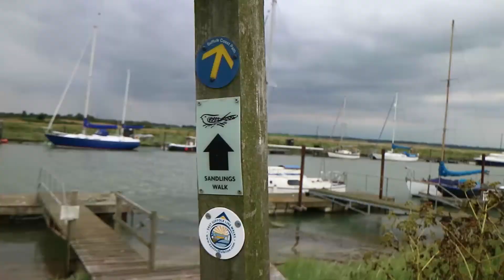My plan for August and a throwback to Southwold - Vlogust Day 1 2017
I'm starting Vlogust off with a quick and simple video. I chat through the reasons I'm uploading videos throughout the month, a little about my job and about my trip to Southwold. The video ends with a little montage about my seaside trip.